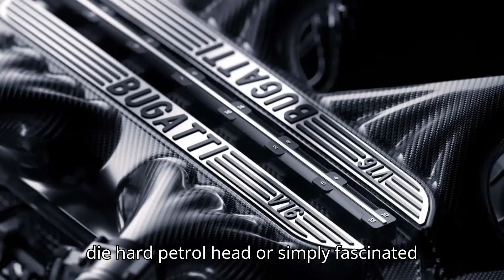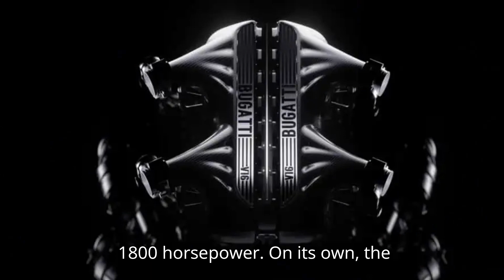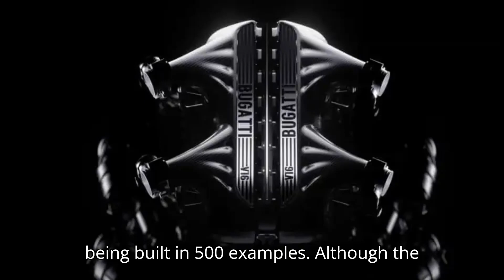Bugatti’s New Extra Long V 16 Engine is Naturally Aspirated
Get ready for the next era of hypercars with the groundbreaking V-16 engine! 🏎️ Join us as we dive into the details of this monstrous powertrain set to redefine automotive performance.

🔍 Discover the specifications and development journey of the V-16 engine, including its impressive dimensions and unique hybridization features.

🛠️ Learn about the collaboration between Bugatti and Cosworth in creating this cutting-edge engine, as well as its innovative transmission setup and electric motor integration.

📈 Explore the mind-blowing performance capabilities of the V-16 engine, from its staggering output to its lightning-fast acceleration and top speed.

🚀 Don't miss out on the limited production of this automotive marvel – only 250 units are set to be made!